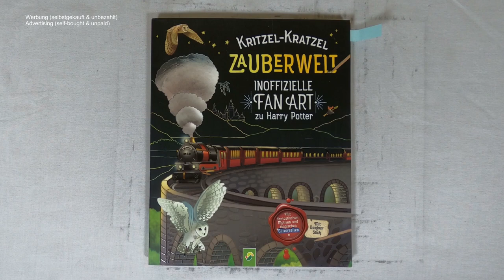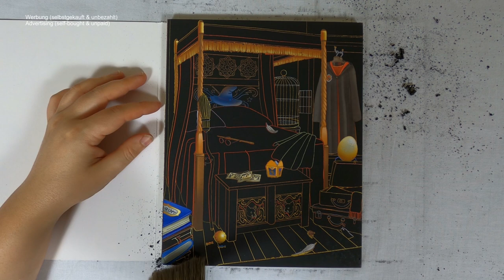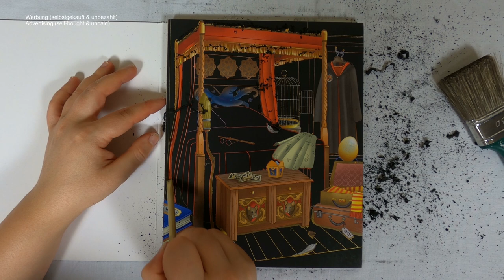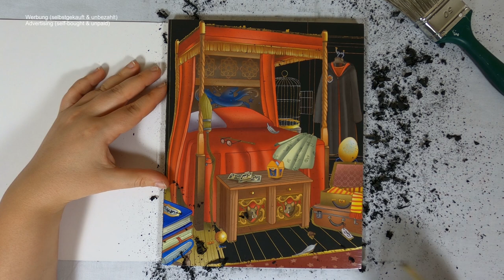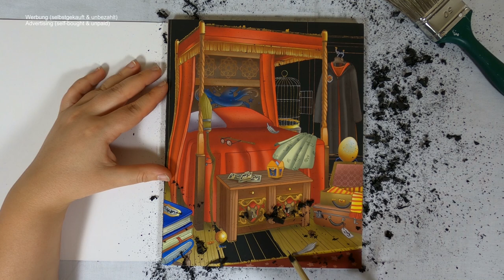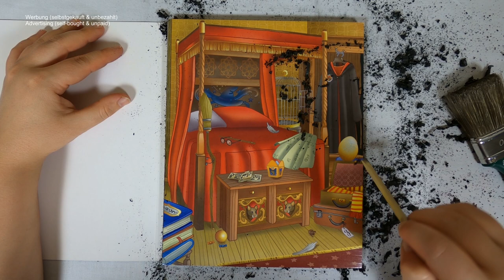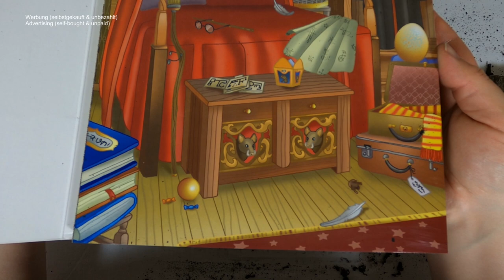Ordnung ist magisch - Zimmer eines Zauberers I DIY I ASMR I harry potter fanart I scratch painting